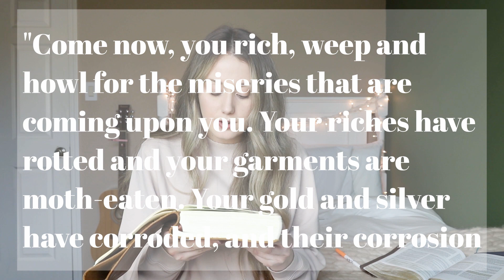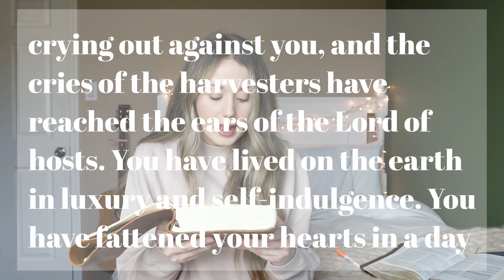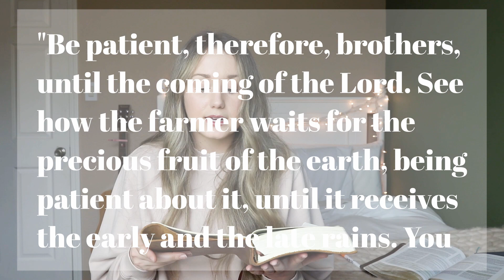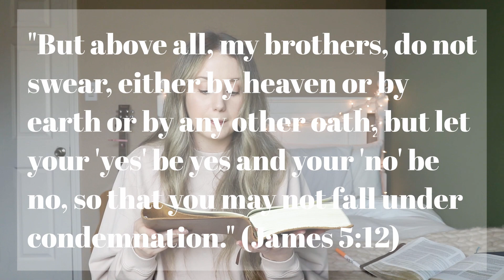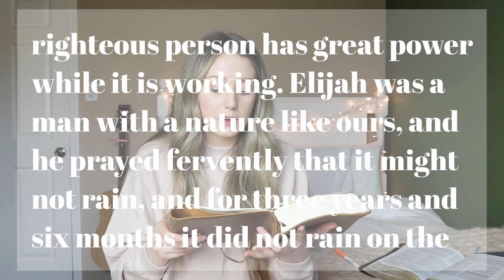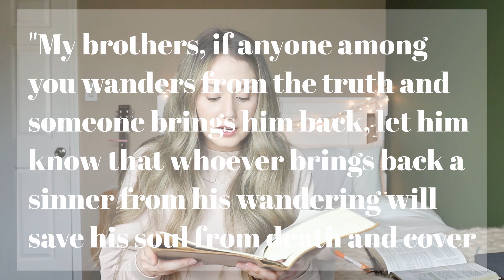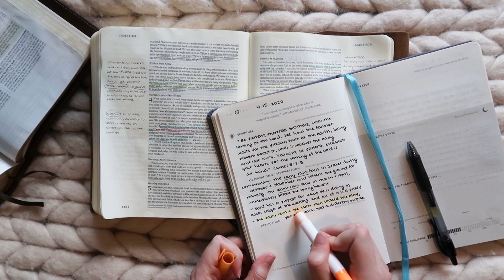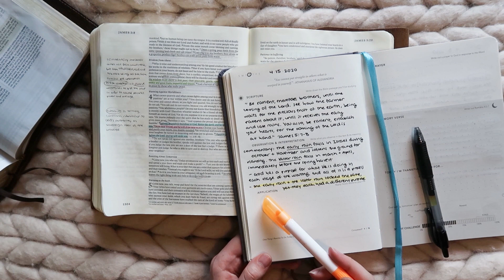BIBLE STUDY WITH ME | James 5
Today we are in the final chapter of our BibleStudyWithMe series through the book of James - I cannot believe we are already finished! I have loved going through this study with you all so much. 💛

James chapter 5 is split into three main subheadings: the warning to the rich, patience in suffering, and the prayer of faith. I think there's a couple verses in this chapter that have a lot potential to be misinterpreted, so we'll be digging into each section while also talking about the importance of whole Bible theology as we seek to understand their meaning.

Let's finish out James strong in this BibleVideo - let me know down in the comments anything you're learning or thinking through from this chapter, and what verse stood out to you most. ✨

RELATED BLOG POST:
The Best Journaling Bible + The One Tip Making The Biggest Impact In My Quiet Times Lately

“Be patient, therefore, brothers, until the coming of the Lord. See how the farmer waits for the precious fruit of the earth, being patient about it, until it receives the early and the late rains. You also, be patient. Establish your hearts, for the coming of the Lord is at hand." | James 5:7-8